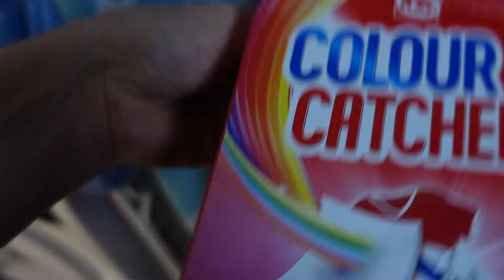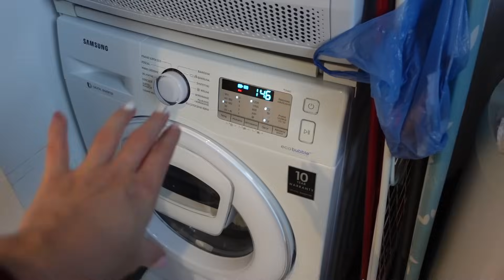PORÓD W POLSCE CZY W USA?